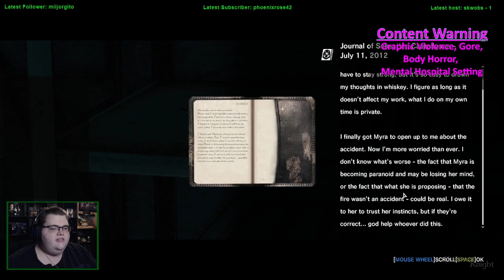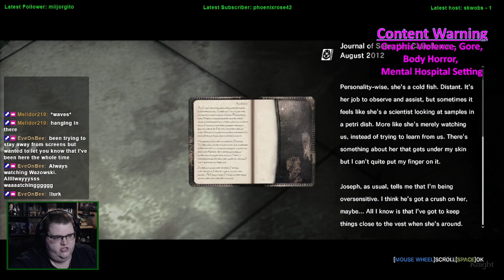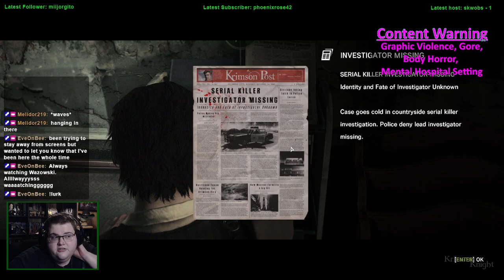Spookmas (2022) | The Evil Within - Episode 6